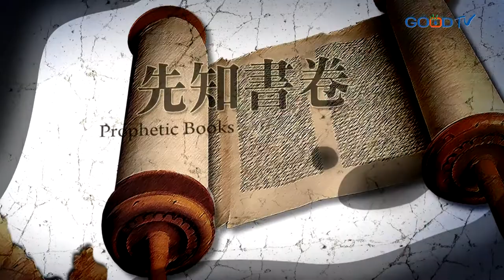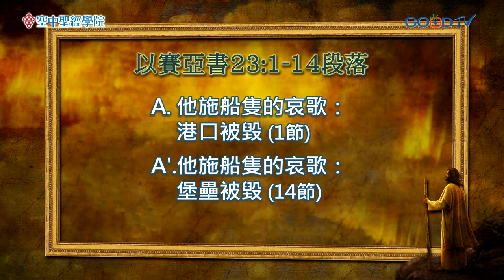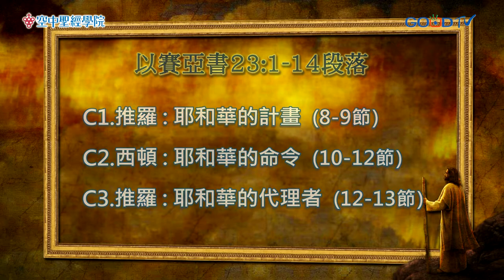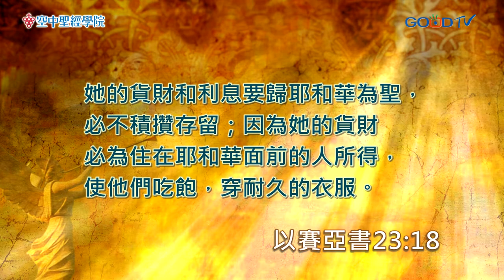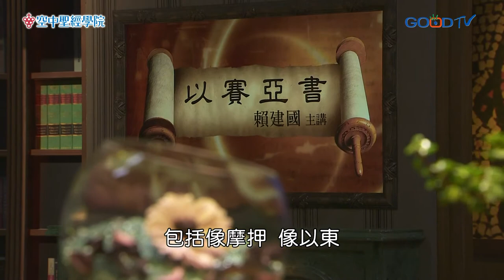空中聖經學院~以賽亞書(21)對推羅的預言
推羅向來甚為高傲，十八節說，她的貨財和利息要歸耶和華為聖，必不積攢存留；因為她的貨財必為住在耶和華面前的人所得。先知對列國的訊息，傳遞神是全地的統管，讓我們知道，神願萬人得救，不願一人沉淪，這是我們永遠的福音使命。